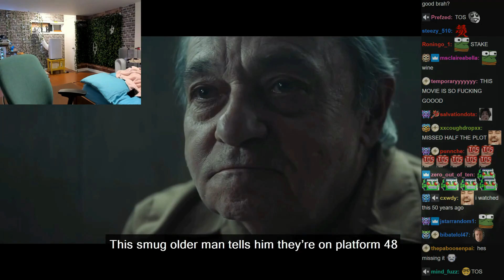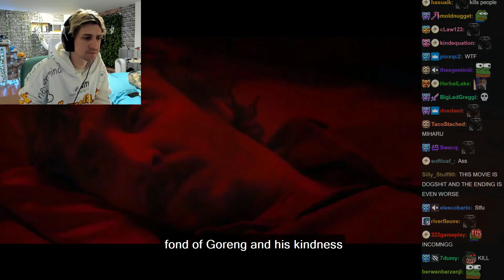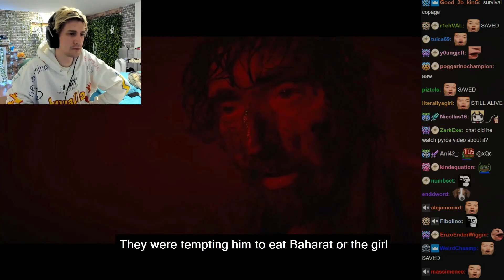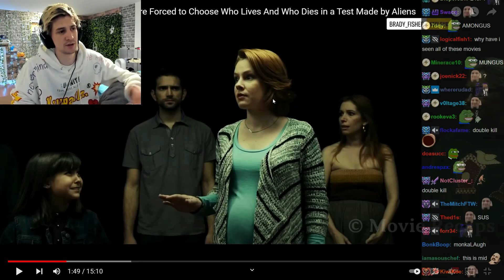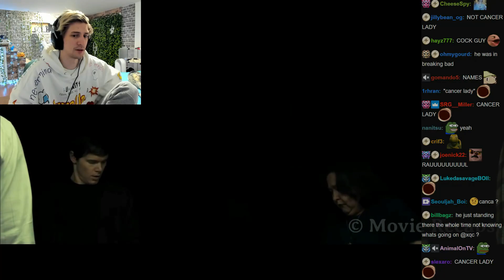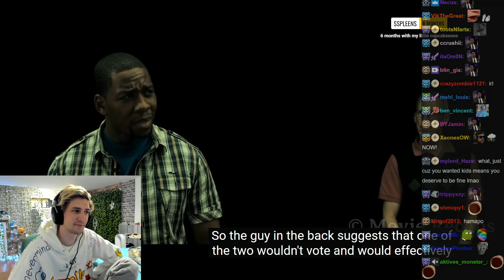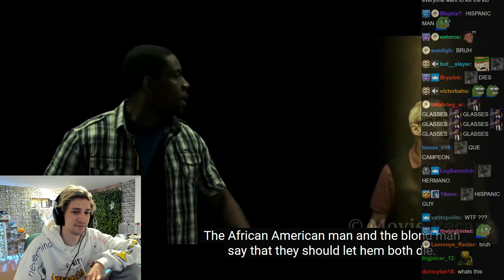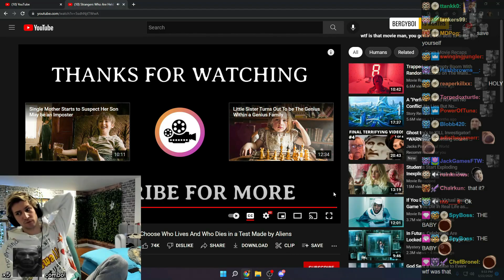xQc reacts to Movies recaps || xQc reacts movie clips and scenes (part 4)